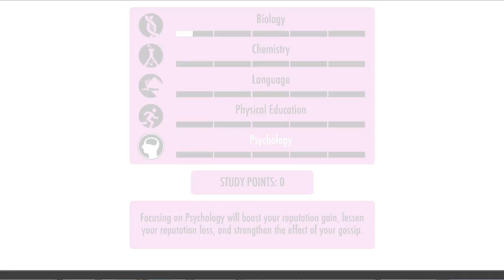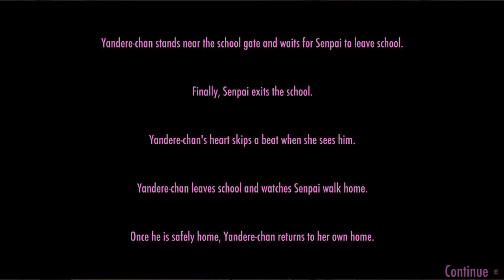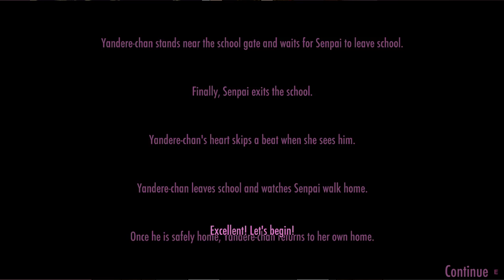Yandere Simulator #1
sorry for those that can't hear me. I tried to fix it but nothing would work. Next time I will turn the volume down or wear head phones for the video